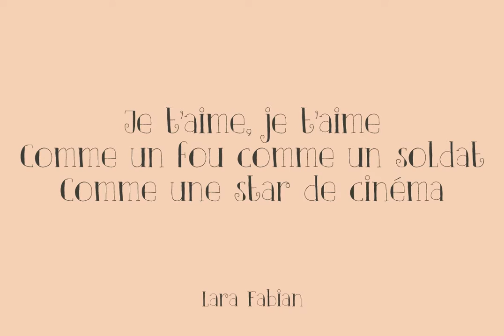Clair De Lune Font Download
Clair De Lune is part of the famous Suite Bergamasque, written by Claude Debussy in 1890, and published in 1905. It means Moonlight in French, a kind of romantic name. The name is exactly what I had in mind for this übercute font. Clair De Lune can be...